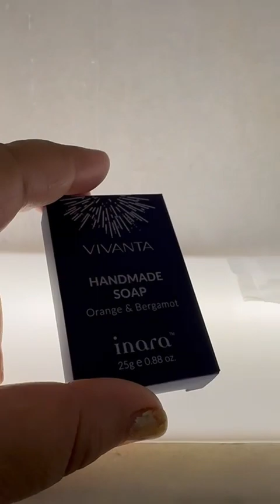Tajvivanta delhi staycation hotels 5starproperty